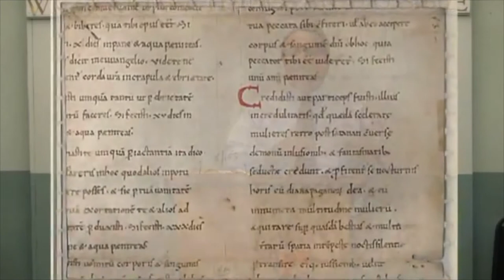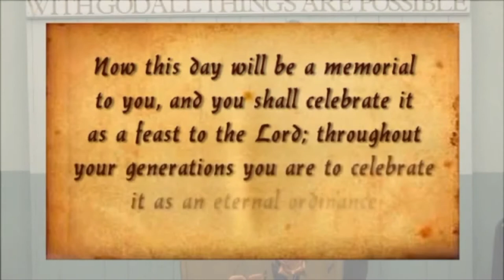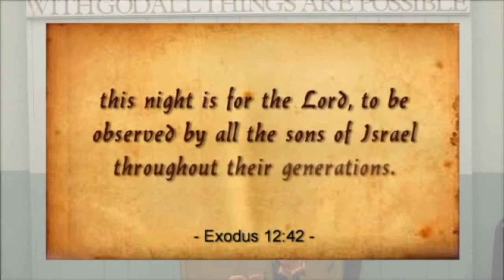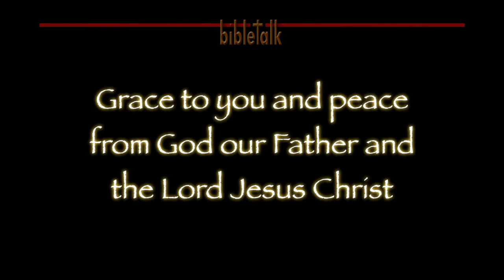Passover for the Christian Church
A teaching from April 2011 in Oldham, England about the truth of the Word for believers about celebrating Passover. Putting aside the traditions of men to re-discover the beauty of the Lord's teaching on following Him out of bondage and into freedom, out of darkness into light—out of death and into life!